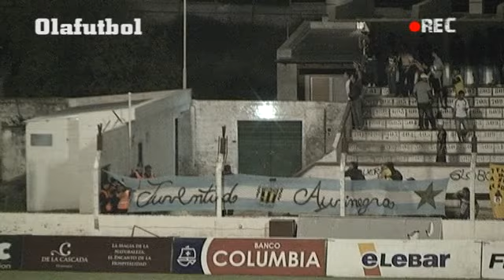racing 1 vs santamarina